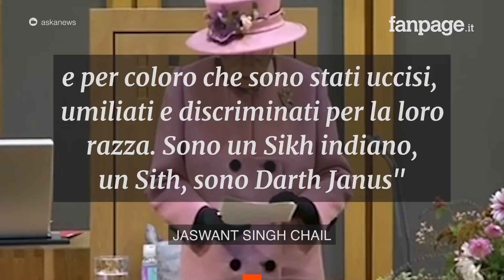Chi è Jaswant Singh Chail, il 19enne che voleva uccidere la Regina Elisabetta a Natale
Jaswant Singh Chail, 19 anni, è stato arrestato il giorno di Natale mentre cercava di fare irruzione nel castello di Windsor. In un video su Snapchat aveva annunciato di voler uccidere la Regina Elisabetta.